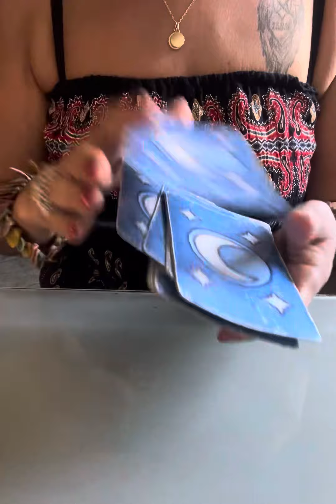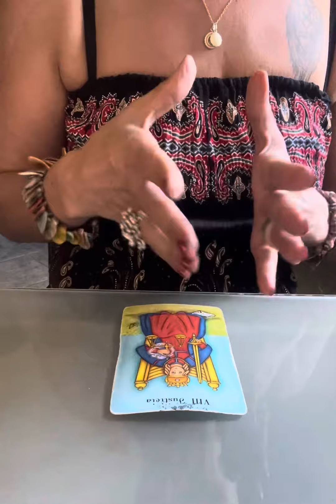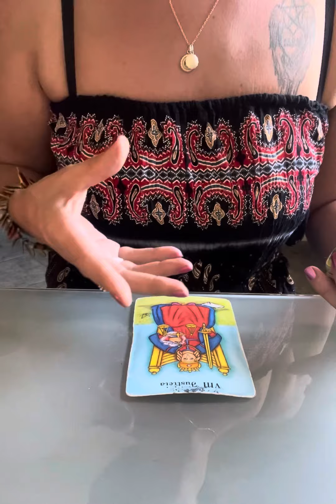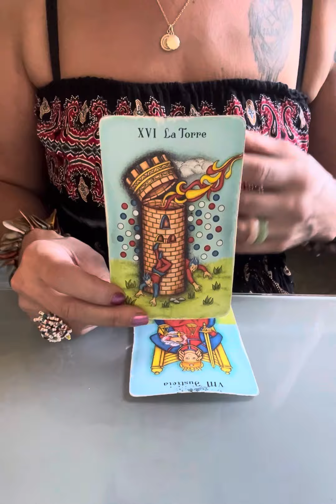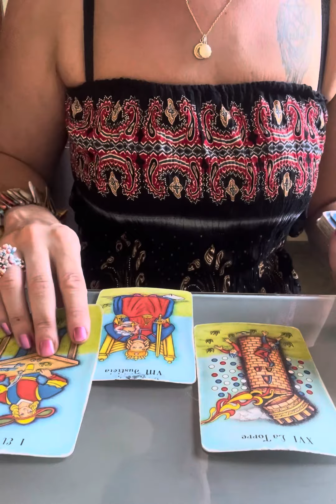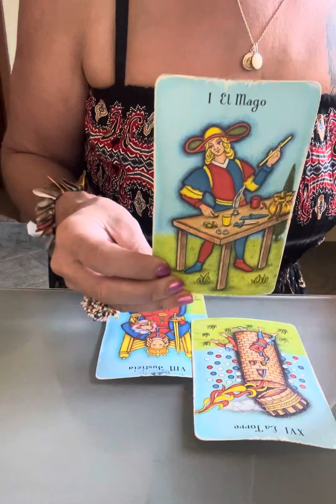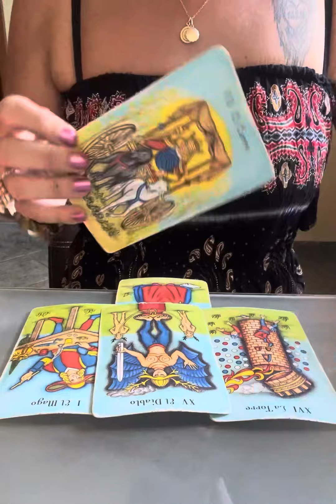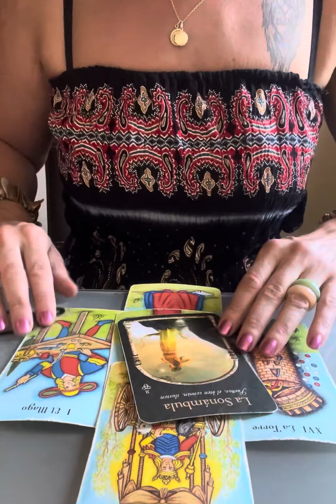😱FISCHE ERFOLGS KURS AUS DET LEICHTIGKEIT HERRAUS....ABER SEI VORSICHTIG MIT🎉Tarot Horoskop Fische🌸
AB SOFOR EXPRESS NOTFALL LEGUNGEN AM SELBEN TAG

Aleyna